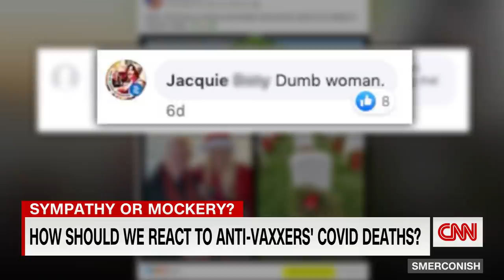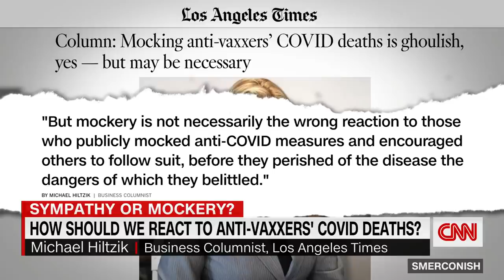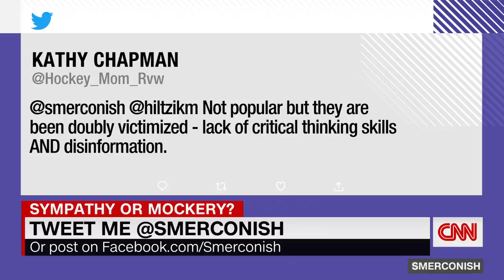Official who spoke against vaccines dies from Covid-19 and sparks big reaction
CNN's Michael Smerconish speaks with Los Angeles Times columnist Michael Hiltzik about his article on reacting to the Covid-19 deaths of people who spoke out against getting the vaccine.